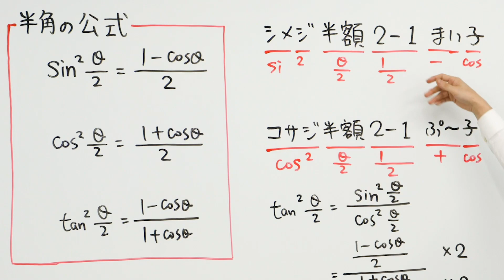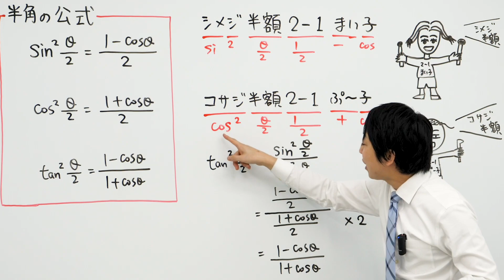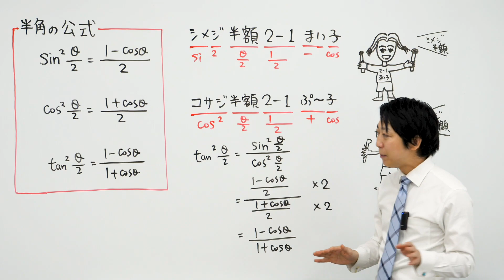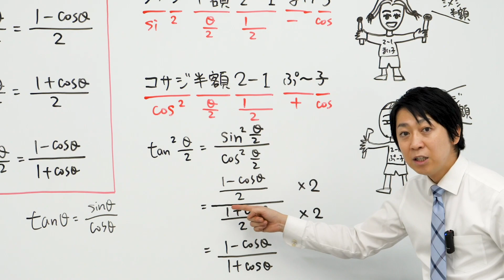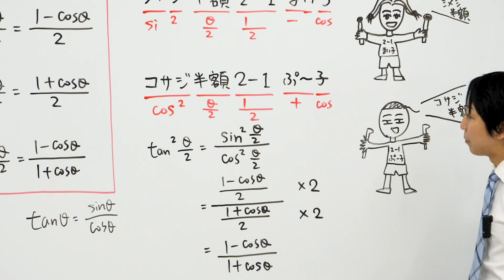(数学検定1級合格者が解説)三角関数 半角の公式を覚える！〜一瞬で覚える語呂合わせ～【公式を覚えよう!!】－数検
半角の公式の覚え方です！

ごちゃごちゃになりやすいですが、
動画の覚え方で瞬殺です！！

半角の公式なんて
わっかんねぇぇぇーーーー！
ということ、
よくありますよね。

この動画を見れば一瞬で覚えることができます！
これからはもう迷うことはありません！

何度もゴロ合わせを唱えて
マスターしておきましょう！

半角の公式を覚えると
めちゃモテますねー！

動画を見る
→半角の公式を覚える
→角と半角の関係性がわかるようになる
→人間の関係性もわかるようになる
→好きなあの子への関係性が改善される
→好きなあの子に急接近！
→モテる

です！！！

お・し・あ・わ・せ・に♪

他にもたくさんの語呂合わせや
公式の覚え方があります！

■みやこじおすすめの本

◎数学検定過去問集編
数検1級「完全解説問題集」発見
数検準1級「完全解説問題集」発見
数検2級「完全解説問題集」発見
数検過去問集 準2級
数検過去問集 3級

◎数学検定１級対策編
チャート式 大学教養 線形代数
チャート式 大学教養 微分積分
数研講座シリーズ 大学教養 線形代数
数研講座シリーズ 大学教養 微分積分

◎（先生向け）教え方編
ココロでわかれば、人は“本気"で走り出す!

◎（中学生・高校生向け）勉強がやりたくなる編
手紙屋～蛍雪篇～

◎（大学生向け）就職のためになる本編
手紙屋～就職篇～

◎人生が良くなる本編
斉藤一人の道は開ける
斉藤一人の人を動かす
夢を叶えるゾウ
私が一番受けたいココロの授業
私が一番受けたいココロの授業（講演編）

日本数学検定協会様が公式に認めている
数学検定の過去問解説は
このチャンネルだけです。